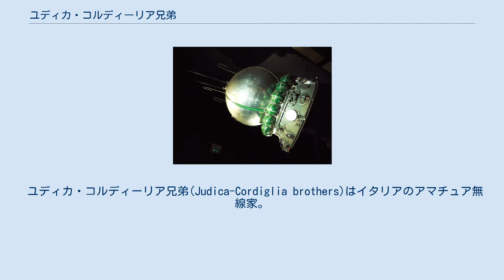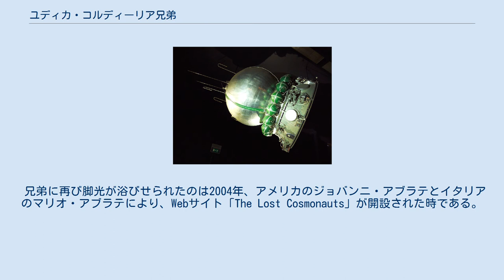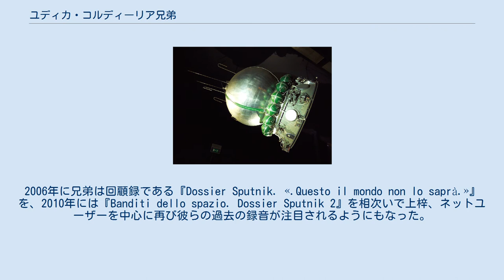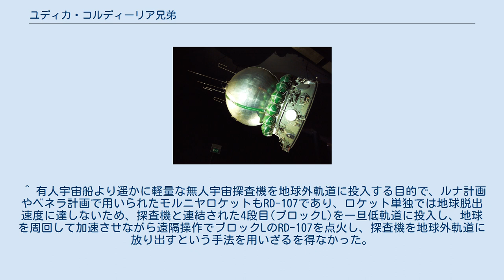ユディカ・コルディーリア兄弟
ユディカ・コルディーリア兄弟 1960年代初頭、兄弟はソ連のボストーク計画の合間に実行された様々な秘匿計画の証拠を受信したと主張した。
 ユディカ・コルディーリア兄弟(Judica-Cordiglia brothers)はイタリアのアマチュア無線家。
 アキレ(1933年生 - 2015年死去)とジョヴァンニ・バティスタ(1939年生 - )の兄弟は1957年10月からトリノの郊外で趣味で無線の交信を傍受していた。
当時、犬などの実験動物を乗せた生物衛星が打ち上げられていてそれらの衛星からの心拍のテレメトリを受信したりしていた。
1961年5月16日に打ち上げられたソビエトの女性宇宙飛行士の搭乗した宇宙船による5月23日に再突入が試みられた時の交信を傍受したとされる。
5月26日にタス通信は、23日に大型無人衛星が大気圏に再突入して燃え尽きたと発表した。
当時、打ち上げにはボストークロケットが使用されていたが、現在に至るまで該当する宇宙船の打ち上げは公式には確認されていない。
 なお、アキレとジョヴァンニの兄弟の名で著名であるが、下記の一連の傍受活動には、兄弟の妹であるマリア・テレサを始めとする兄弟の家族や親族、学生を中心とする秘密のボランティアグループら、数多くの人物が協力者として関わっていた。
特に、妹のマリアはロシア語を学習していた為に、傍受したソ連の音声記録の解析の際に重要な役割を果たしたという。
 コルディーリア兄弟は10代半ばだった1949年からラジオ受信機の自作を始めた電子工作マニアで、自作の受信機で多くのラジオ放送の受信を愉しむ生活を送っていた。
兄弟の人生を決定的に変える契機となったのは、1957年10月4日。
いつものように自宅の屋根裏部屋で自作受信機の調整を行っていた際、突然ビープ音に似た発信元不明の電波を受信したことであった。
冷戦だった当時は知られていなかったが、トリノを含む北イタリアはバイコヌール宇宙基地から発射されるソ連の宇宙ロケットの軌道下に位置する西ヨーロッパで唯一の地域であり、兄弟は偶然にもスプートニク1号からの電波を受信してしまったのである。
 人工衛星からの電波傍受に成功したという事実を知った兄弟は、直ちにトリノ市内で最も高い建造物であったアパートメントの屋上に、(設営と撤去が容易な)直径8mの折畳式のパラボラアンテナを無断設置し、同年11月には犬のクドリャフカ号が搭乗したスプートニク2号、翌1958年2月には米国のエクスプローラー1号からの電波受信に成功したとされる。
 兄弟は程無くしてトリノ郊外に遺棄されていたドイツ国防軍のブンカーに、仲間と共に金属廃材を用いて直径15mものパラボラアンテナを建設し、地下壕に数多くの自作機材を収めて地上局を設立、このブンカーを「トーレバート宇宙センター」と名付けた。
トーレバートではソ連の宇宙ロケット以外にも、ケープカナベラル空軍基地から打ち上げられるアメリカ合衆国の宇宙ロケットからの電波の受信も試み、1961年にボストーク1号のユーリイ・ガガーリンの音声通信、翌1962年にはマーキュリー・アトラス6号のジョン・ハーシェル・グレンの音声通信の傍受に成功したとされる。
トーレバートには、世界地図の他にケープカナベラルやバイコヌールの現地時間に合わせた複数の時計が設置されており、当時世界各国の16箇所に兄弟と同じく宇宙交信の傍受を目的としたフリーク達によるアマチュア地上局が存在したとされており、兄弟は彼らと緊密に連絡を取ることで米国やソ連のロケット発射の情報を察知し、素早い傍受活動が行えたとされている。
 兄弟は1960年から1964年に掛けて、ソ連の宇宙開発の失敗を記録したとされる、下記の9つの録音テープを相次いで公開した事で耳目を集め、数多くの議論を引き起こした。
 1960年5月の録音とされる、有人宇宙船が軌道を外れかけた事態の音声交信記録。
 1960年11月28日の傍受とされる、地球周回軌道から外れゆく有人宇宙船から発信された微かなSOS信号。
 1961年2月の録音とされる、宇宙飛行士が宇宙船内で窒息死したと推測される呼吸音の音声記録。
 1961年4月の傍受とされる、ボストーク1号の交信記録。
これによると、ボストーク1号は制御の問題で大気圏再突入シーケンスを2度に渡り中断したため、ガガーリンは再突入に成功するまでに実際には地球を3周回っていたという。...